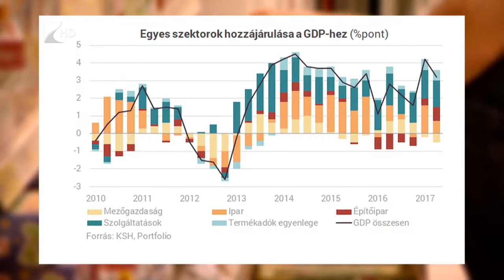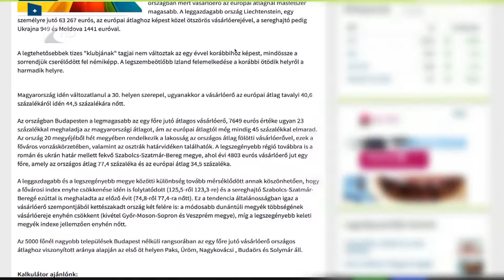35 perc / 10 ezer milliárd forintos forgalom az év végig? - Kölcsey Tv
Több, mint 10 százalékkal nőtt az egy főre jutó vásárlóerő Magyarországon, ezzel 30. helyen állunk a negyvenkét európai országokból álló listán. Éves alapon hat százalékkal bővült tovább a kiskereskedelem forgalma, emellett a vendéglátás, a belföldi turizmus, a szabadidő, a szórakozás, valamint egyéb szolgáltatások területén is jelentős gyarapodás mutatkozik.